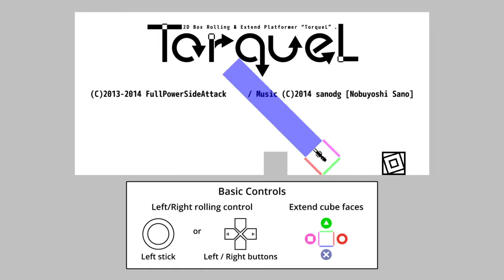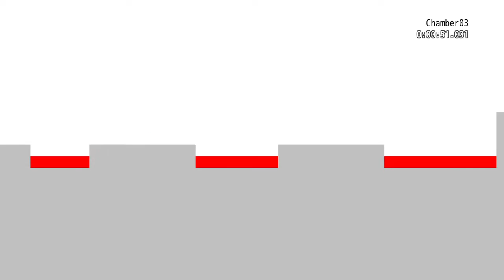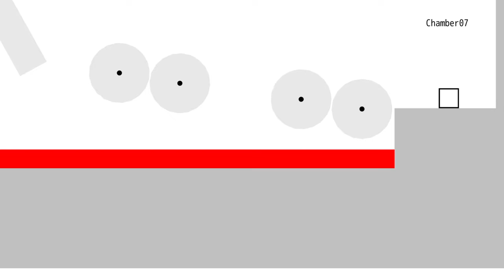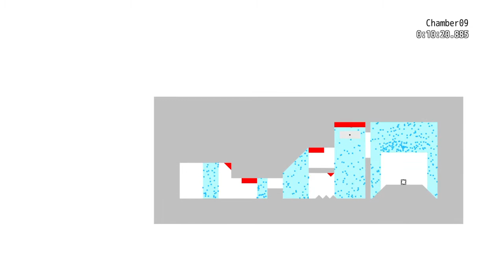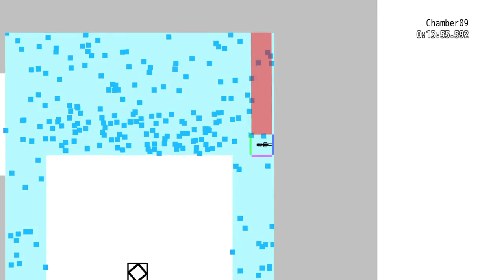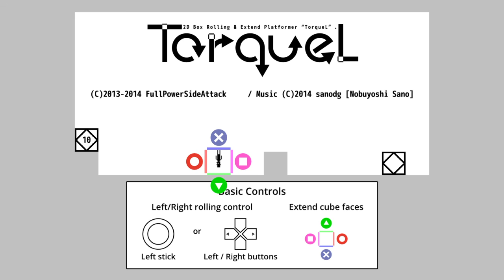TorqueL THIS GAME THOUGH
2d platform box game